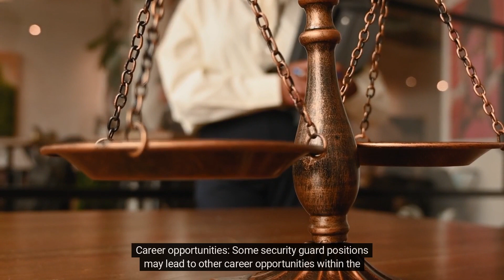Why People Become Security Guards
A video on why many seek security as a profession, which is always in demand across the United States. Each state has its own licensing and training requirements, and you should check with your state for requirements.